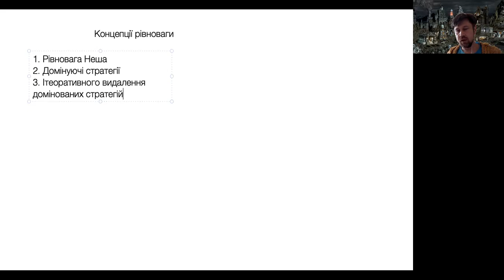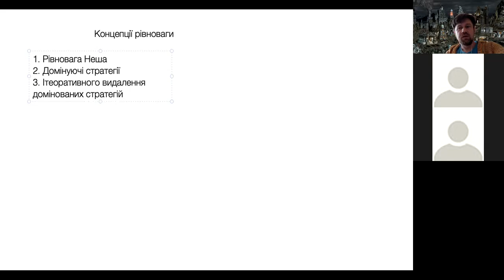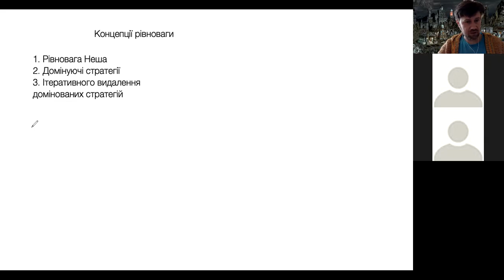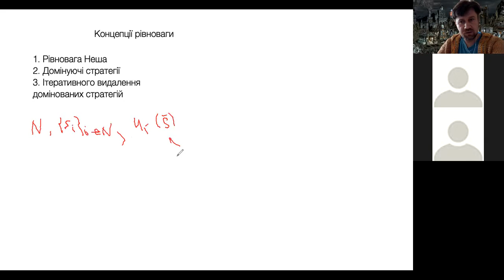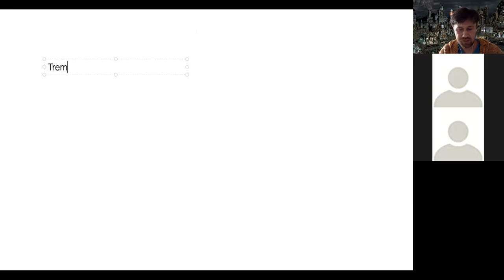Концепція рівноваги та інші підходи до розв'язання ігор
Розглянуті різні підходи до розуміння розв'язку гри. Парето оптимальність, Мінмакс та максимін, minimax regret, rationalizability, корельована рівновага (Р. Ауман), рівновага руки, що тремтить (ідея Р. Зелтена).